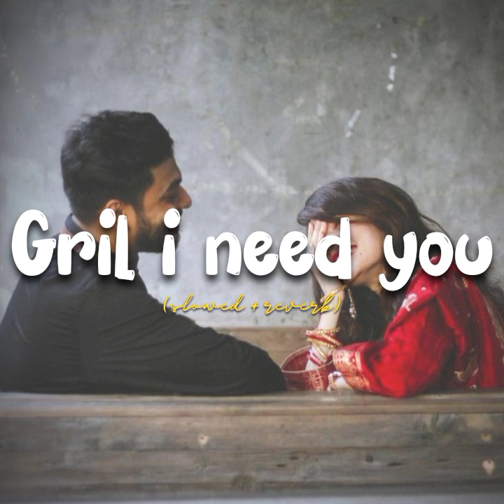Girl i need you - slowed reverb